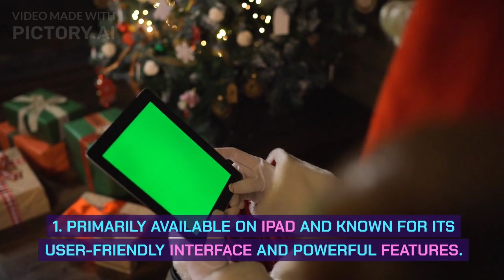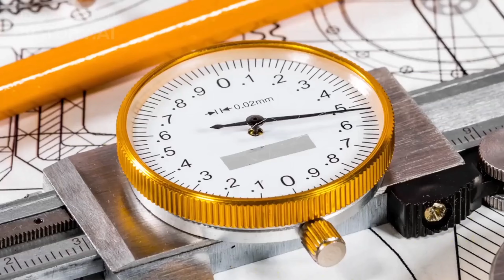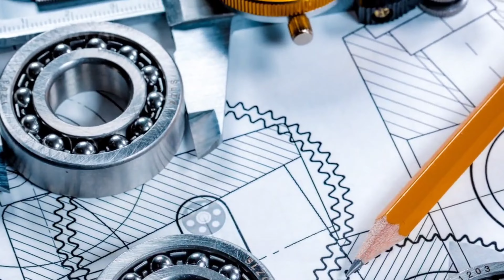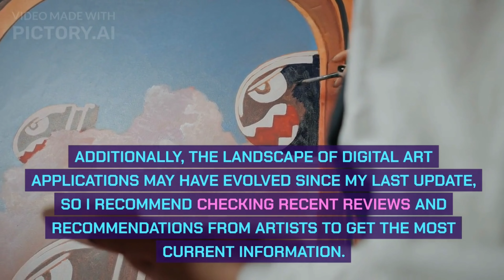Best Digital Art Apps 📲🖌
Welcome to the video of "Best Digital Art App🎨"

In this video I hope to educate you on the software it has to offer, with having few best digital art apps.

📸 Follow along and be sure to tag me in your creations